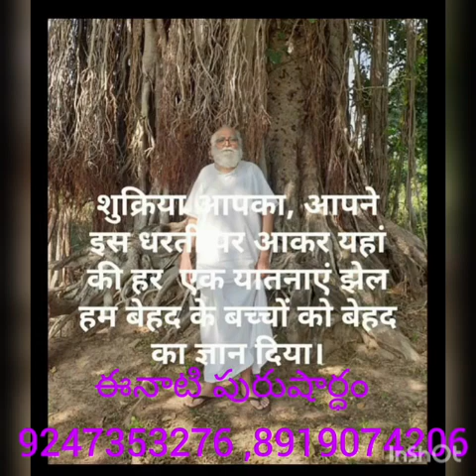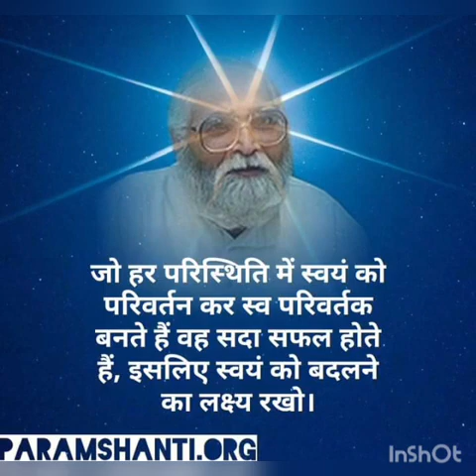*20-2-22* 💟ఈ రోజు పురుషార్థమునకు ధారణ పాయింట్స్ 💟(తెలుగులో దేవి)